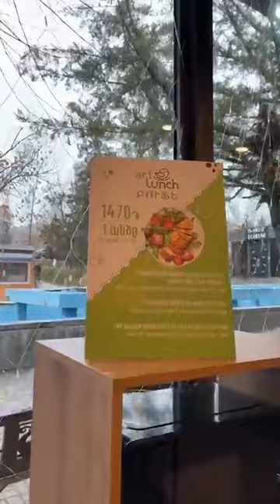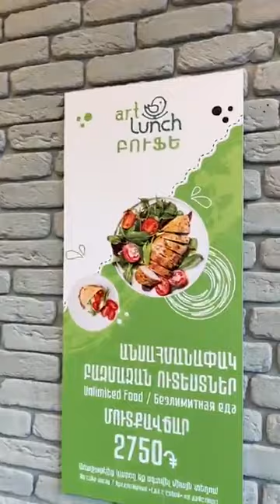Արտ Լանչ Բուֆեի պաշտոնական բացումը/ Grand opening of the Art Lunch Buffe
Նոր ֆորմատի Արտ Լանչը սպասում է իր հյուրերին՝ Գայի պողոտա 17/3 հասցեում։

Վճարելով 1470 կամ 2750 դրամ՝ դուք կունենաք հնարավորություն օգտվելու անսահմանափակ ուտեստներից։